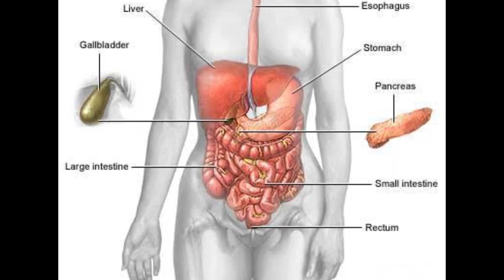மணித்தக்காளி கீரையின் நன்மைகள்,Black nightshade benefits in tamil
I am making this video black nightshade benefits